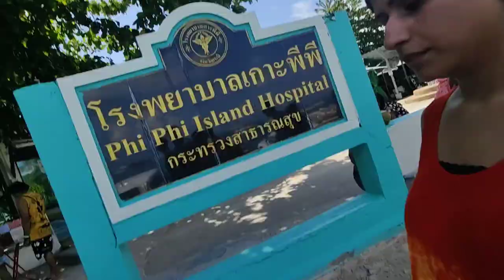Luxury Speedboat Of Thailand || Island Pe Doobte Doobte Bacha || Aisa View Dekh ke Pagal Ho Gaye